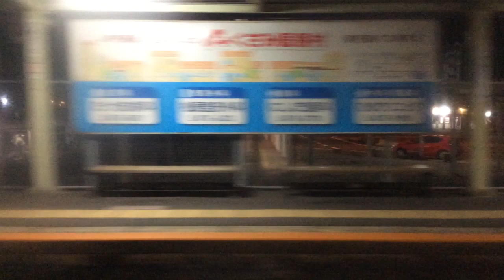【JR九州 日豊本線】行橋→南小倉 2021.12.20